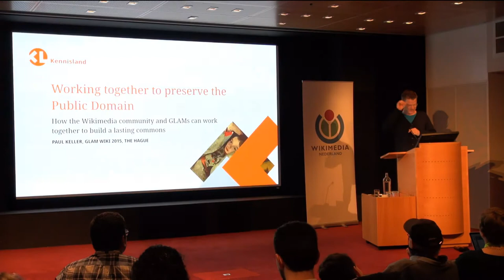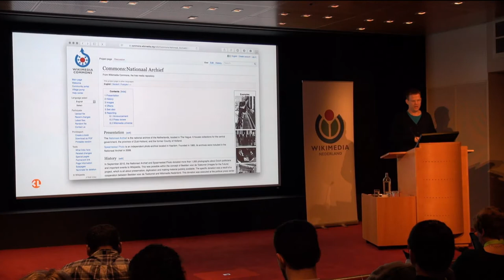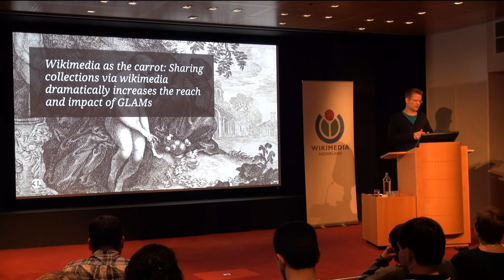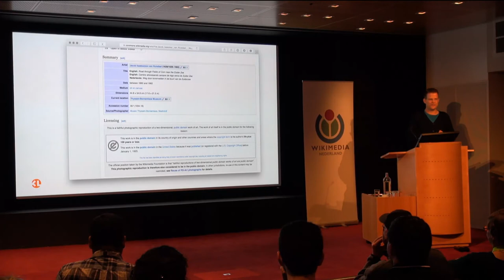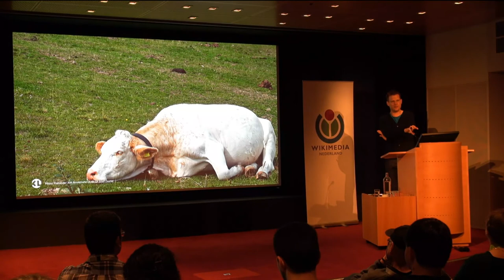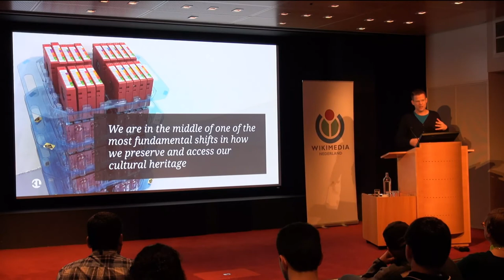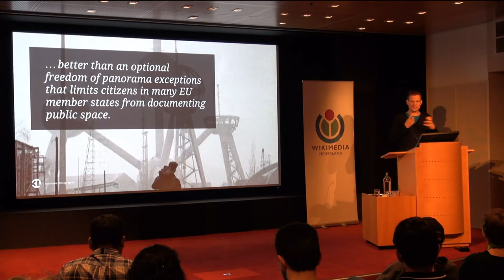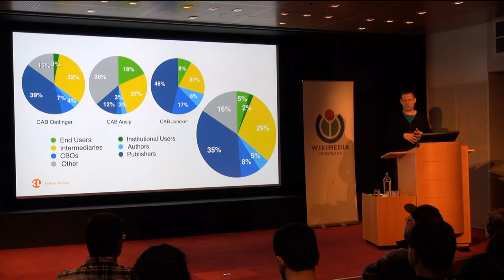GLAM-WIKI 2015 - 11 April - Keynote speech by Paul Keller (Kennisland, Europeana)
Paul Keller is director of Kennisland. He and Chris Sigaloff form its board of directors and lead the organisation on a daily basis. Paul initiates new projects, advises governments, cultural heritage institutions and other organisations on copyright policy, open data and open innovation strategies. In addition, Paul is advocating to reform copyright policy in both the European Union and in the Netherlands. On behalf of Kennisland and public cultural heritage institutions he campaigns for a more modern copyright policy that better aligns with the needs of an inclusive digital society.

Paul is public project lead for Creative Commons Netherlands, a member of the Board of Creative Commons International and a member of the supervisory board of Dutch Culture.